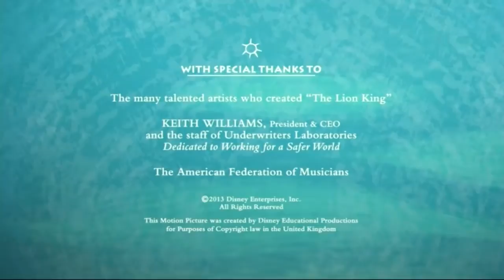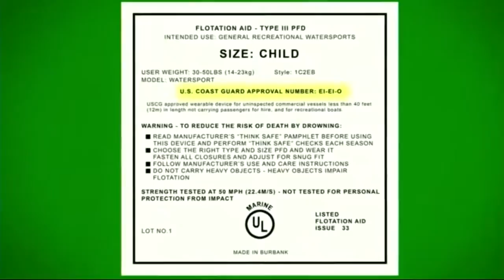Safety smart: wild about safety (disneyland tv)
this is a loop that show's in all of the disneyland's around the world that stars timon and pumba from the lion king and in this series of short's they attempt to teach you about a variety of aspects of safety including but not limited too, fire safety, water safety and online safety.